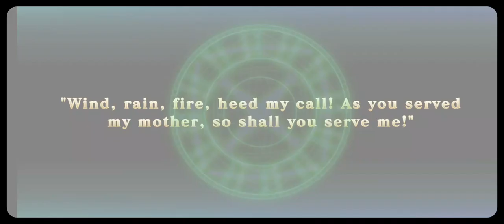Evertale : I shouted so loud my mom called me crazy!